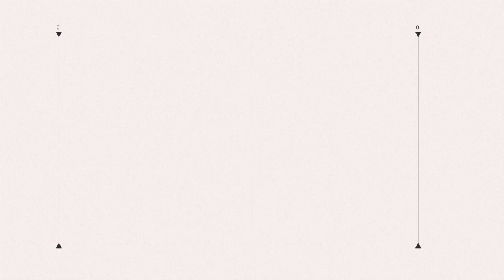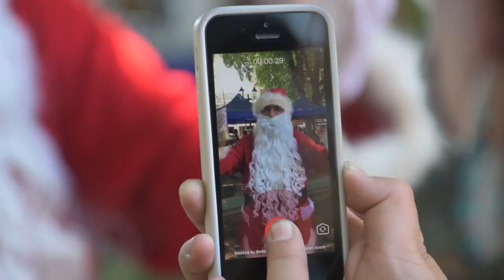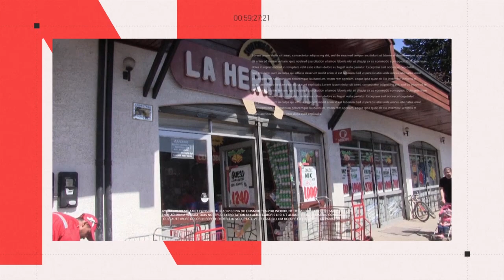NOTICIAS 22 DE DICIEMBRE 2021